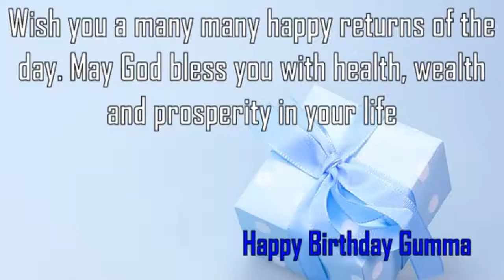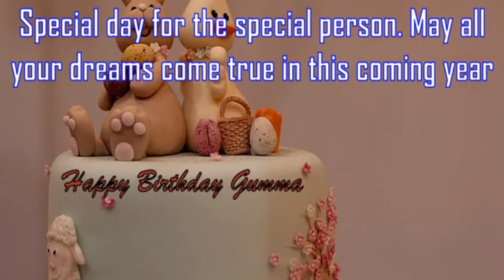Happy Birthday Gumma Image Wishes✔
Happy Birthday Gumma Images. Send Personalized happy birthday wishes to Gumma in 1 min by visiting
GreetName has thousands of image templates to choose from based on gender, age, and relationship. Pick the best image template. Enter Your Name and click 'Generate Personalized Image' button. You can share Gumma picture birthday wishes to any social network such as Facebook status, Whatsapp status, Instagram, Twitter, Google+, etc